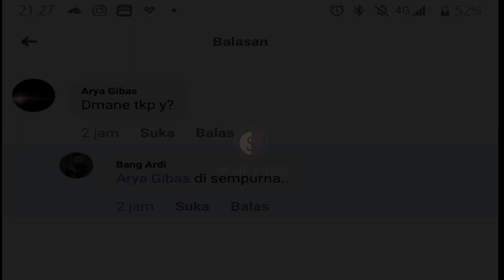Jutaan Ekor Ikan Mati | Mengerikan | penggunaan Racun Tuba di Sungai Subah kabupaten Sambas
Video ini berisi Jutaan Ekor Ikan Mati | Mengerikan | penggunaan Racun Tuba di Sungai Subah kabupaten Sambas